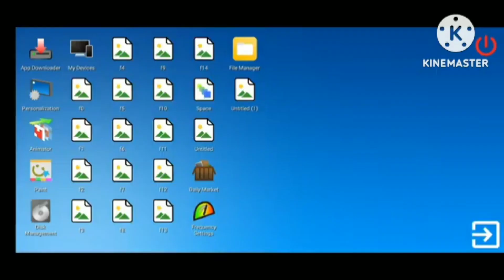PC Simulator 1.8.0 Black Hole Add Round 2